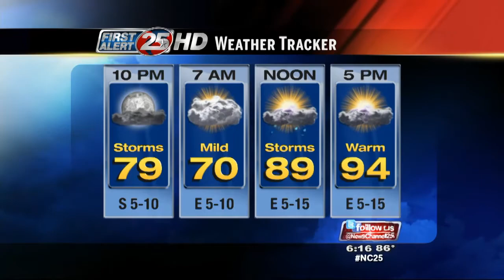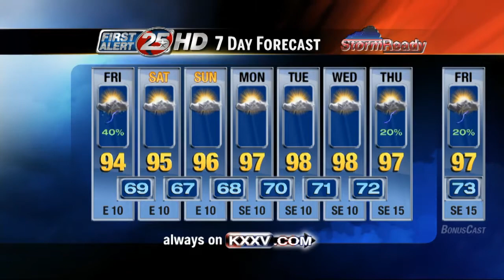Meteorologist Conley Isom's Resume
Resume with work I have done on TV as a meteorologist.